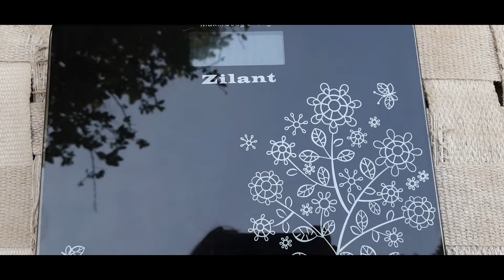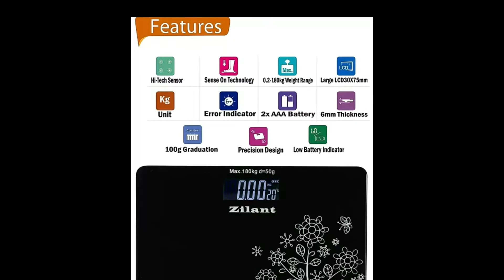Affordable Weighing Machine from FLIPKART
Zilant 6 mm Automatic Personal Digital Weight Machine With Large LCD Display and 4 Sensor Technology For Accurate Weight Measurement Weighing Scale

Review & Benefits of "Rey Naturals Cold pressed Castor Oil"||100% Pure Castor Oil ||

SHAPOORJI PALLONJI SUKHOBRISHTI HOUSING SOCIETY KOLKATA ||

Review of Good Vibes Honey Glow Toner | Best face toner for both men & women |